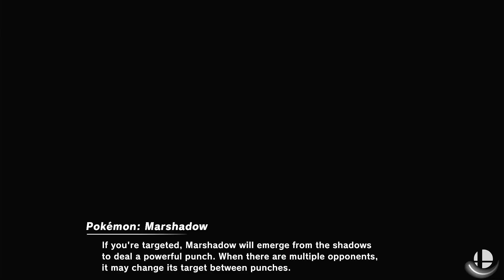the wolf challenge returns again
lets gooooooo